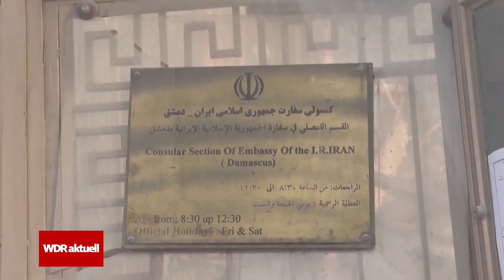Middle East conflict: Is Israel responding to Iran's missile attack with war? / WDR news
NEWS GERMANY AND EU

Iran has attacked Israel, possibly aggravating the Middle East conflict: on the night of Sunday (April 14, 2024), according to the Israeli military, more than 300 drones and missiles were fired from Iran at Israel.

99 Percent of the projectiles from Iran could be intercepted, the Israeli army said. The attacks are said to have injured 31 people, including a seven-year-old girl seriously.

Foreign Minister Israel Katz said in an interview with the Israeli army broadcaster: "We have said: if Iran attacks Israel, we will attack in Iran. And this confession is still valid.“ The Israeli war cabinet has not yet decided on a reaction, despite long consultations. The Iranian government led by President Ebrahim Raisi warned Israel.

Chancellor Olaf Scholz (SPD) also condemned the airstrikes on Israel "with all severity". The federal government convened a crisis team in Berlin. The UN Secretary-General António Guterres called for "an immediate cessation of hostilities".

Iran had announced retaliation for an airstrike attributed to Israel on its mission in Damascus on April 1. Among other things, a high-ranking commander of the Revolutionary Guards was killed in the attack. However, according to the Iranian government, the attack on Sunday (April 14, 2024) will not be followed by any further attacks.

Our channel publishes German and European Union news in English from various sources on the most important global topics of our time: freedom and human rights, democracy and the rule of law, world trade and social justice, health education and environmental protection, culture and life, technology and innovation.
Please pay attention to a friendly to  and respect the opinion of each individual.

Are not desired:
* * Insults, humiliation and sluts in any form
* Calls for violence
* all types of threats
* Election and party advertising of all kinds
* Racism and hate propaganda
* Pornography and obscenities
* Violations of the rights of third parties

why german work fewer hours but produce more